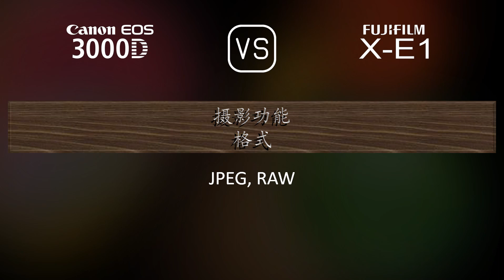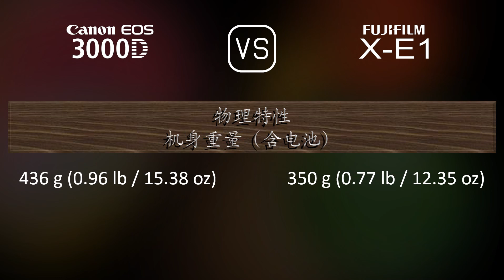Canon EOS 3000D 与 Fujifilm X-E1 的规格比较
本视频是 Canon EOS 3000D 与 Fujifilm X-E1 的功能概述和规格比较 (comparison of specifications)，希望对您有所启发。感谢您的支持。

00:25 推出
00:33 机身
00:40 传感器
01:01 图片
01:16 光学与对焦
01:41 屏幕
01:58 取景器
02:13 摄影功能
03:06 录像功能
03:20 贮存
03:24 连接性
03:49 物理特性
04:07 杂项